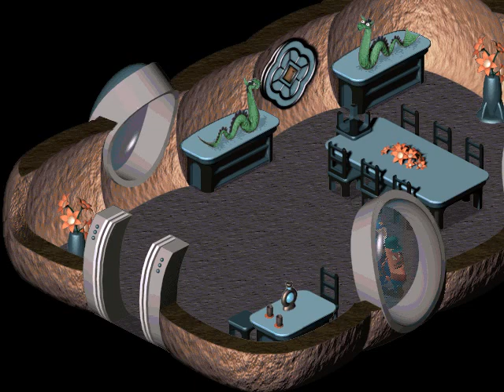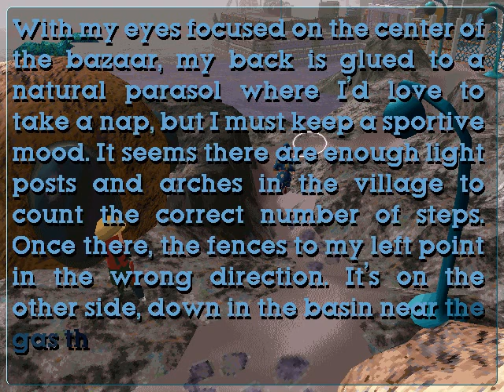Let's Play Little Big Adventure 2 P10 (1/2)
This one's for you, burningninja